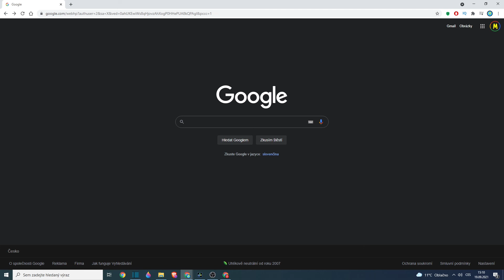Jak ZAPNOUT TMAVÝ REŽIM na Google.com | Návod | Google / PC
► Podpoř tvorbu nákupem na Alza.cz 🛒 ► Podpoř tvorbu nákupem na Alza.cz 🛒 Ve videu se dozvíte krok po kroku jak zapnout tmavý režim na hlavní stránce google.com

Další návody pro Google a Google Aplikace, které by se ti mohly hodit.